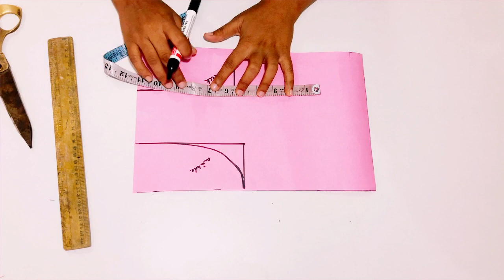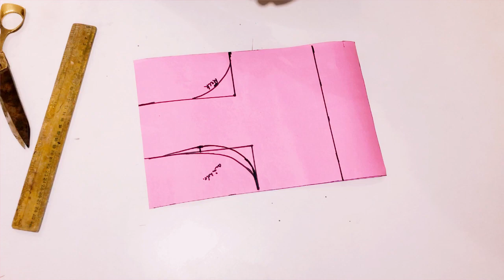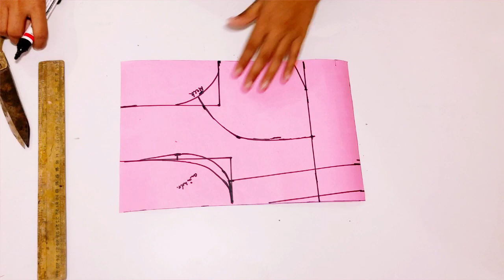Boat neck blouse cutting and stitching.30 inches boat neck double katori blouse cutting.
Boat neck  bra cut blouse cutting and stitching.30 inches boat neck double katori blouse cutting.
Channel name -Neha lahare.

Cover topics-
30 inches boat neck bra cut  blouse cutting and stitching.
30 inches boat neck double katori blouse cutting.
30 inches boat neck blouse cutting.
Boat neck katori blouse cutting.
Boat neck blouse cutting.
30 inches boat neck blouse cutting.
30 inch bra cut blouse cutting and stitching.
Bra cut blouse cutting.
Boat neck bra cut blouse cutting.
Bra cut boat neck blouse cutting.